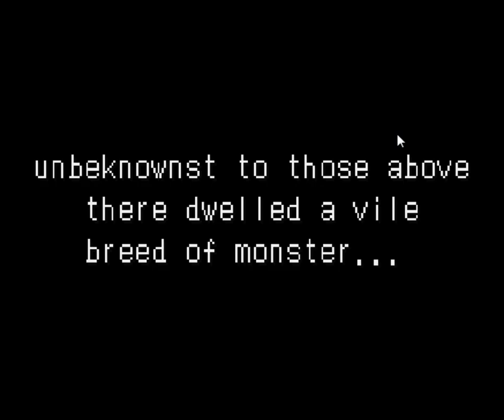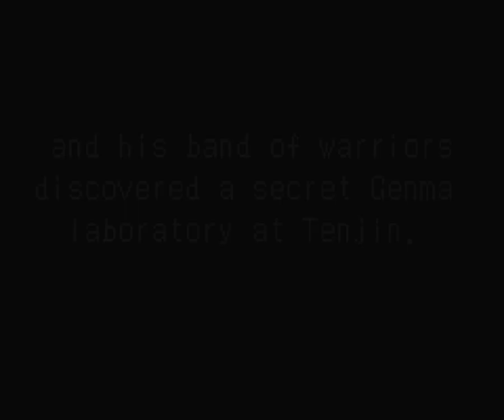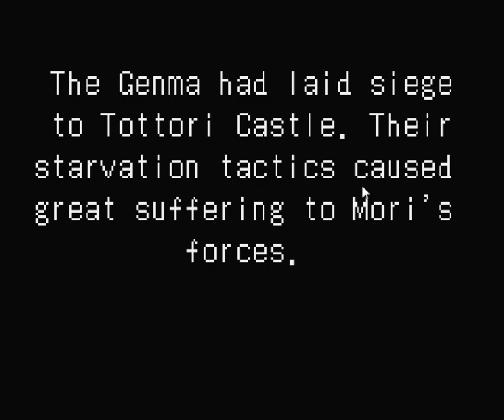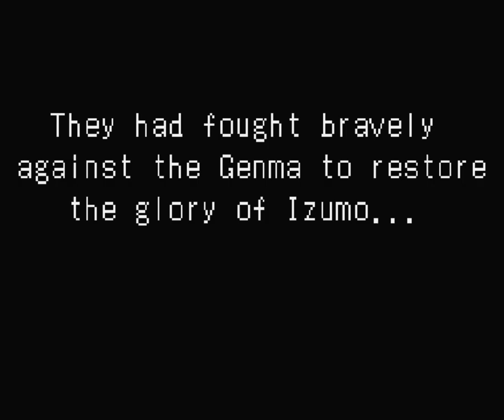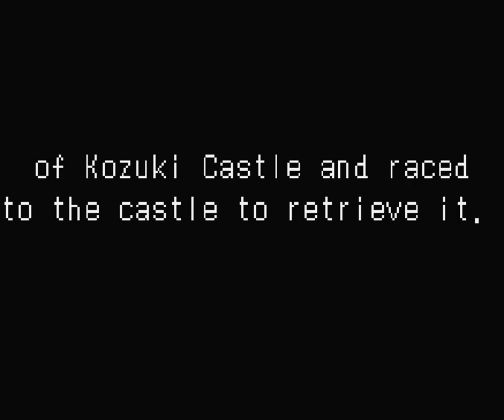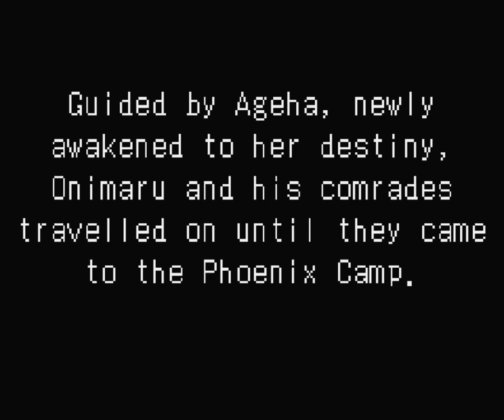Onimusha Tactics- Destroying Hopes and Dreams (Part 4)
In this episode, some stupid shit happens.

If, for whatever reason, you seem to enjoy our pointless gibbering, join us for more vidya and streaming!

We also have a discord. The chatango is pretty much dead now, but we are all on the discord which can be found here: